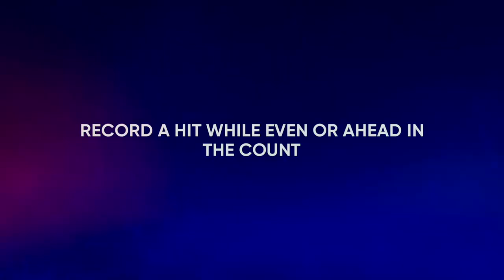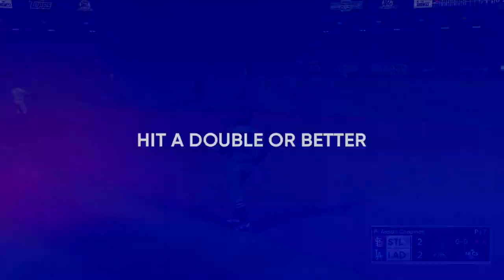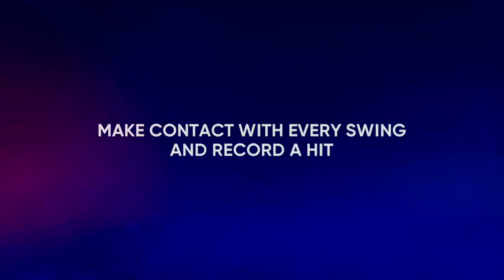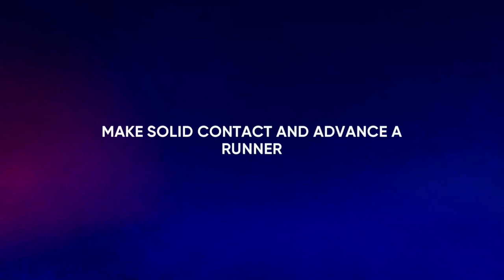WE'RE SO CLOSE! (NLCS vs LA Dodgers) - MLB The Show 22 Road to the Show | Ep.65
MLB The Show 22 is out and we are returning with Road to the Show!
In this series we will follow the career of CF Sydney Jean-Charles. My goal for Syd is to become a star power hitter and speed threat as we develop him throughout his baseball journey.

I haven't played Road to the Show in 4 years, but I'm back with Sydney Jean-Charles, the CF who also appeared in past series as a QB. Baseball was perhaps always the best sport for Sydney, and in this journey we are looking to develop him into a big league superstar.